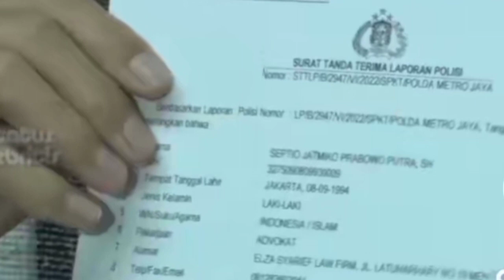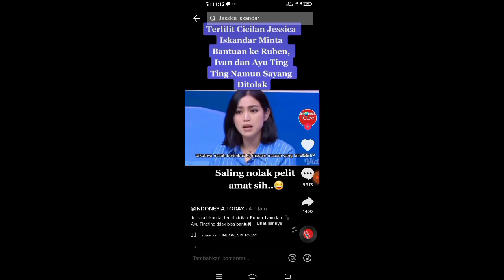Ditipu Milyaran Rupiah oleh rekan bisnisnya, Kini Jessica Iskandar Terlilit Utang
Jessica Iskandar kini terlilit utang, imbas dari mengalami kerugian Milyaran rupiah yang diduga Ditipu rekan bisnisnya itu